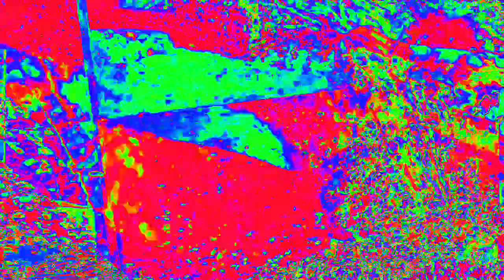[EPILEPSY WARNING] Movie 23 02 14 17h09m03s 4:44 minute video set of videos mixed made to upload.